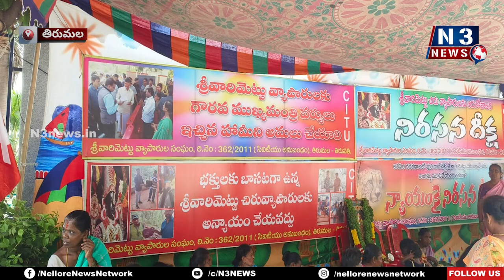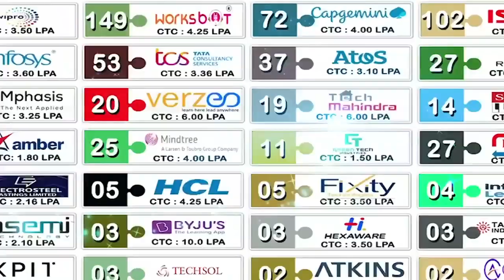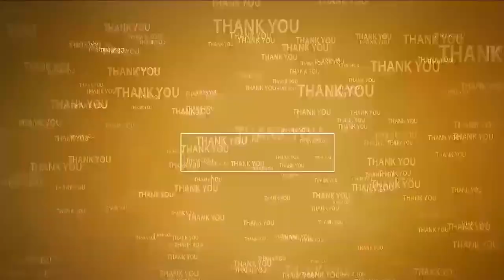సీఎం సార్‌... మీరే మాకు దిక్కు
- తిరుమ‌ల‌లో చిరు వ్యాపారులు నిర‌స‌న‌